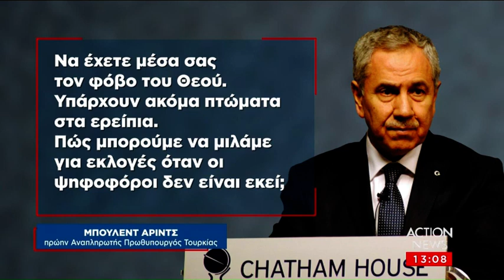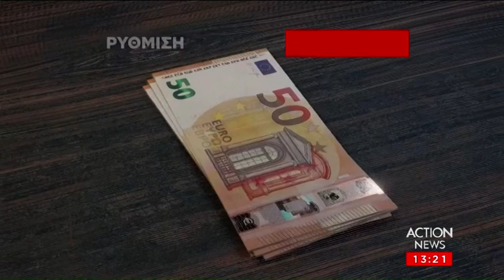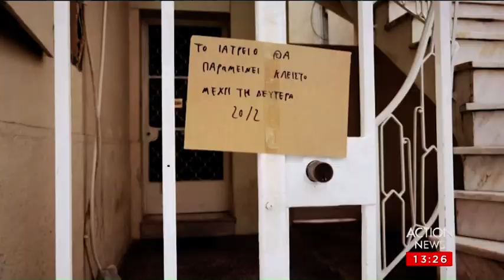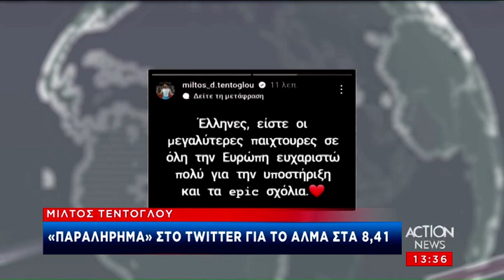Μεσημεριανό δελτίο ειδήσεων ACTION NEWS | 16/02/2023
Παρακολουθήστε το μεσημεριανό δελτίο ειδήσεων της 16ης Φεβρουαρίου 2023 με την Ιωάννα Βάσσου.